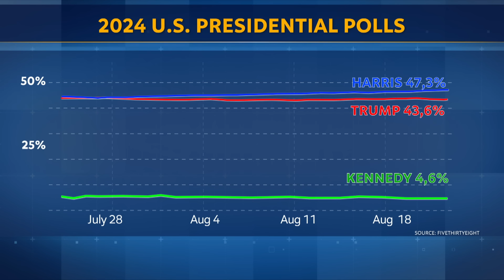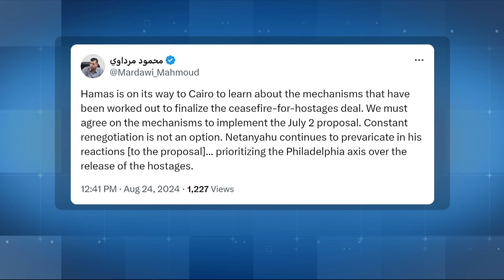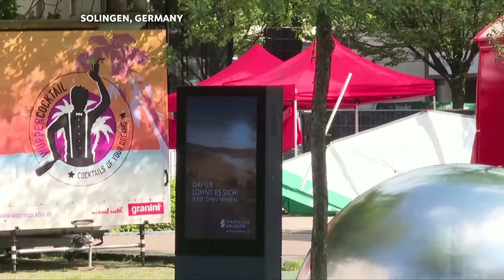24.08.2024 | World News Tonight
Our flagship prime-time daily news program of the most important stories from Poland and the region returns to the air. Along with insights from TVP World’s on-the-ground correspondents, the program is bringing viewers hard-hitting interviews with policymakers and leading opinion formers.